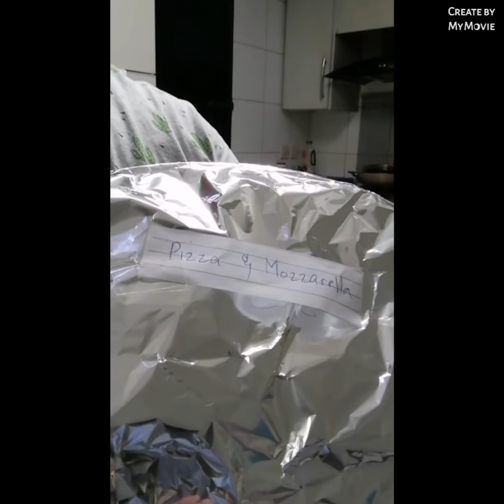Gawa tayo ng mini pizza at iba pa like cheese & chicken etc.